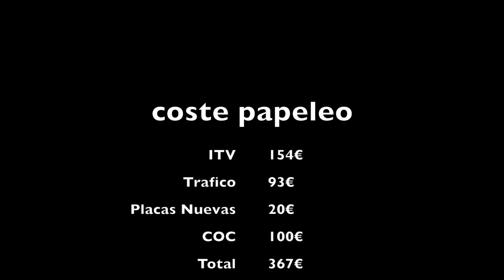MacCompra Ampera ó Volt🤔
Os comparto los detalles de la MacCompra del OpelAmpera ó el Chevrolet Volt.
Feliz Navidad 2016 y próspero 2017.

Aquí tenéis el regalo que me pedíais. Jou Jou Jou.